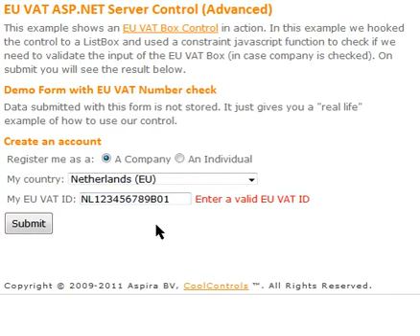EU VAT ID Validator - ASP.NET Server Control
The EU VAT Box is a single ASP.NET server control that is perfect for e-commerce websites and web applications. With client-side syntax checks and server side validation against the VIES VAT number database of the European Commission.